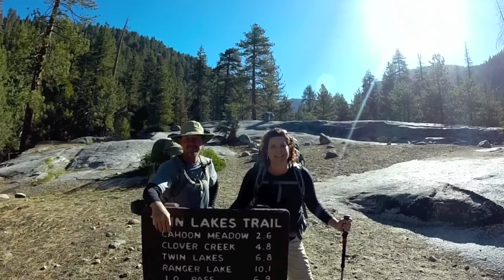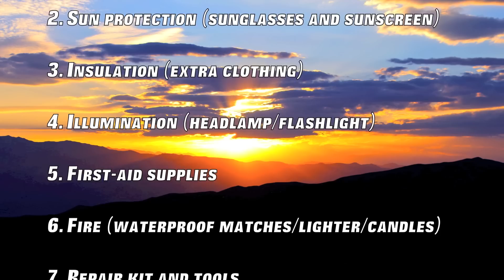Silliman Pass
Check out the video of our backpack through Sequoia National Park. We camped at 10,470' on Silliman Pass. We trekked through mile after mile of snow, slush and melt waters. While working our way through one of the canyons we came across some HUGE bear tracks and sign. Amazing views and very beautiful vistas. Watch in HD.